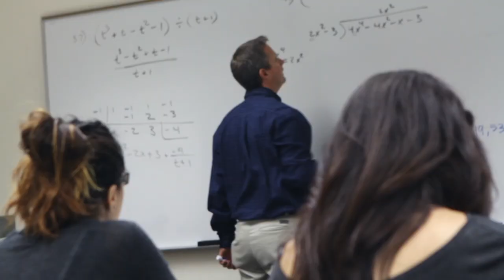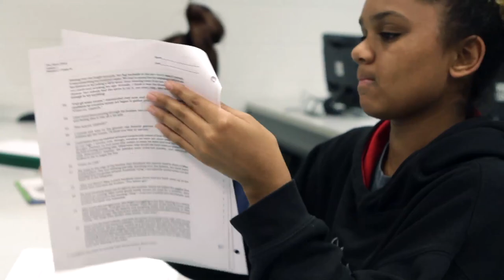CLC College Readiness: What is College Like!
College Lake County presents:
A series of students tell future students what it is like to transition from high school to college!
(Originally uploaded from 1920x1080.)